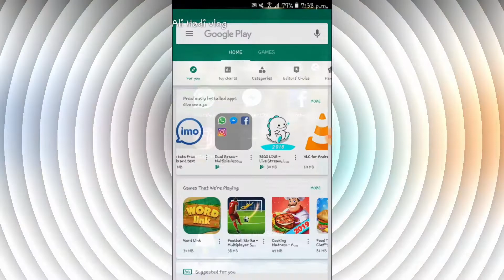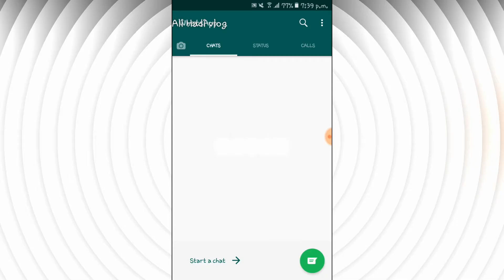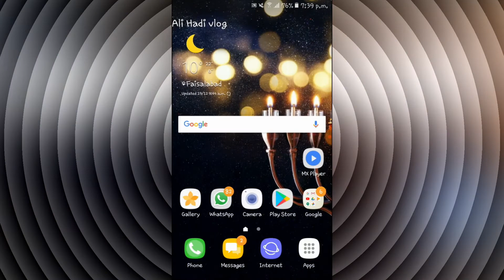How to use different accounts in mobile | Ali hadi vlog